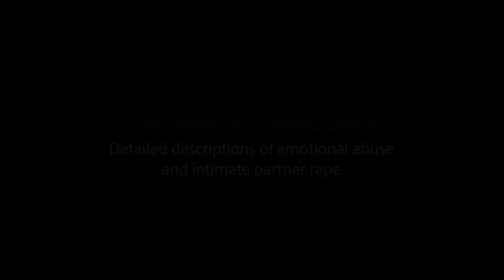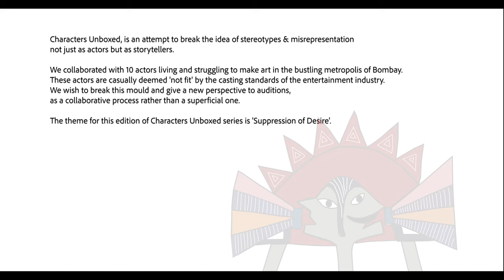Jaydeep | Pranav - Characters Unboxed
Anat presents, 'Characters Unboxed'

A woman recounts her most lustful memory, a man who feels obligated to save women around him, an unapologetic girl talks about her responsibilities on having a child , a youthful boy illustrates loss… and all these from actors who would probably not be cast for these roles or find challenging to attempt. We defined the characters based on the conversations we had with the actors, through a week long improvisation process.

Characters Unboxed, is an attempt  to break the idea of stereotypes & misrepresentation not just as actors but as storytellers as well.

We collaborated with 10 actors living and struggling to make art in the bustling metropolis of Bombay. These actors are casually deemed 'not fit' by the casting standards of the entertainment industry. We wish to break this mould and give a new perspective to auditions, as a collaborative process rather than a superficial one.

The theme for this edition of Characters Unboxed series is 'Suppression of Desire'.

Actor:
Jaydeep Ashra is an actor, amateur photographer and guitarist. The acting bug bit him early in life, however he gave his passion wings while performing with Darpana Academy of Performing Arts Ahmedabad . He moved to Bombay after his engineering and has been working on his craft ever since. He has been honing his craft through various workshops while doing TV ads to pay the rent. As an actor he’s looking to challenge himself with roles beyond his cute innocent boy stereotype.

Character:
Pranav Palival the head of marketing at a blossoming startup, has been in a loving relationship with his partner Rajdeep for over 5 years and he is mustering up the courage to walk out on him. In this scene he is looking for support and validation from his sister who has been his ally since he came out to his parents.

CREDITS

Cast:
Pranav - Jaydeep Ashra
Sister - Neha Vyas

Concept & Writing:
Neha Vyas

Facilitating Directors:
Toushita Sengupta
Asawari Jagushte

Cinematographer:
Manish Usapkar

Editor:
Leo Vuppuluri

Executive Producer:
Leo Vuppuluri

Production Assistant:
Saurav Chaudhary

Location:
Studio Veda

Camera & Sound Rentals:
Sakshi Lens

Camera Attendant:
Tinku

Special Thanks:
Sampat Singh Rathore